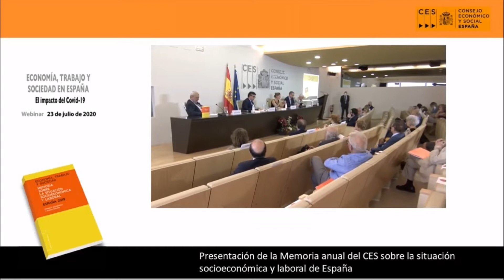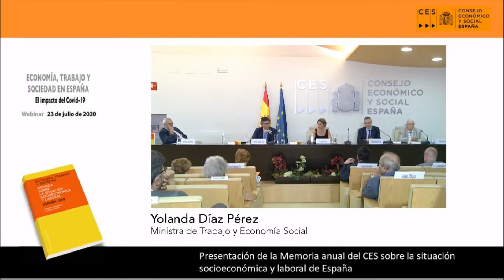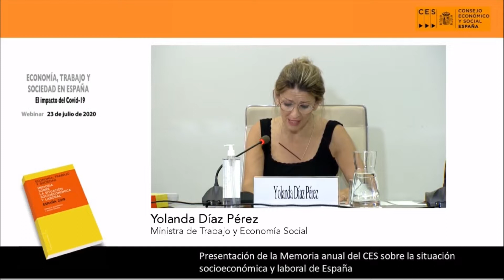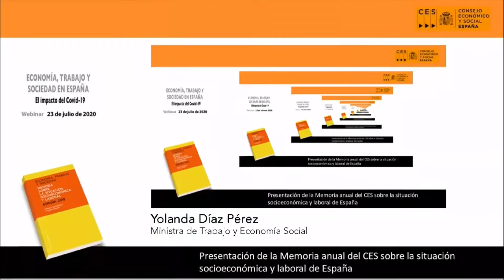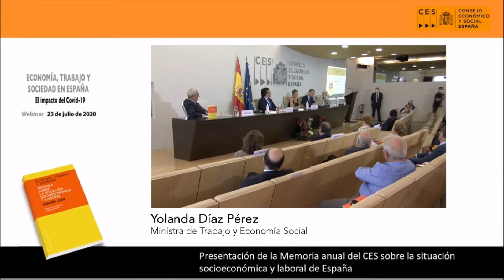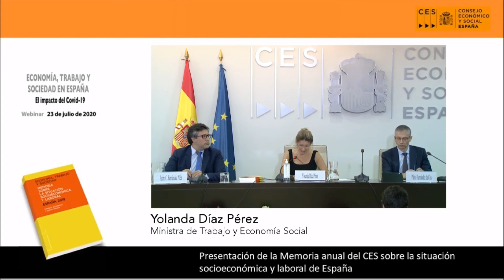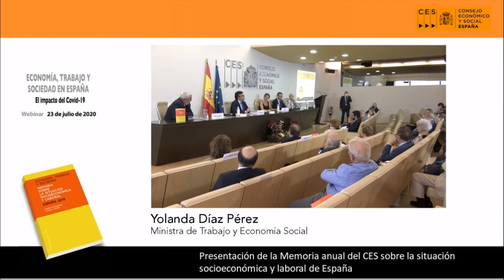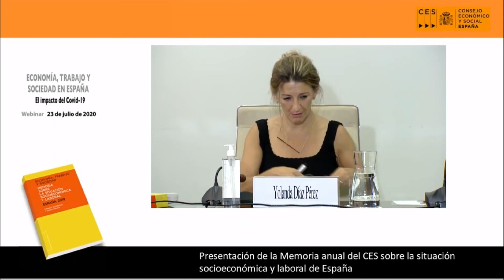Clausura de la presentación de la Memoria sobre la situación socioeconómica y laboral de España 2019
La ministra de Trabajo y Economía Social, Yolanda Díaz clausura el acto de presentación de la Memoria sobre la situación socioeconómica y laboral de España 2019, en la Sede del Consejo Económico y Social.